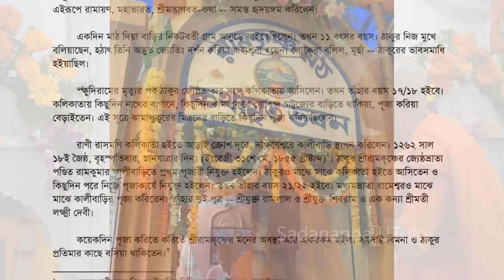SriRamakrishna Kathamrita - Part 10, কথামৃত (Bengali) - Swami Ishatmananda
SriSriRamakrishna Kathamrita - 10 কথামৃত (Bengali) - Swami Ishatmananda

M. (Mahendra Nath Gupta) elaborated his diaries in five parts of ‘Sri Sri Ramakrishna Kathamrita‘ in Bengali which were first published at Kathamrita Bhawan, 13/2 Guru Prasad Chaudhury Lane, Calcutta in the years 1902, 1905, 1908, 1910 and 1932 respectively.
Their English and Hindi translations are now available in five volumes each, being word by word translation of the original.

"Sadananda YouTube" all videos are for devotional, Educational, Life Style and Spiritual Knowlwdge